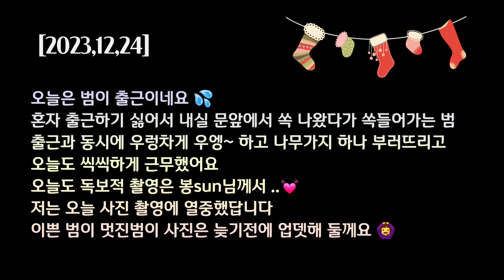[2023,12,24] 출근할까 말까 😜태범이랑 🐯메리크리스마스🌲 조금만 더 힘내 💓 범궁🙆‍♀️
[백두대간 호랑이숲]··

Korean tiger 💓lovely tiger